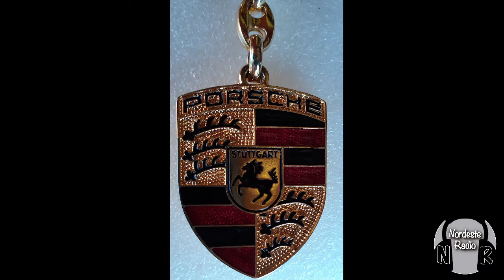Seat Ateca, Porsche, Maserati y más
Hablaremos del Seat Ateca y conoceremos unos pequeños aparatos para aullenatar a los animales. Noticias sobre el primer Maserati eléctrico, el Porsche de carreras y en el Baúl de los recuerdos, epic Rally